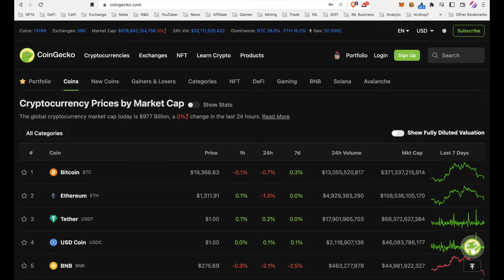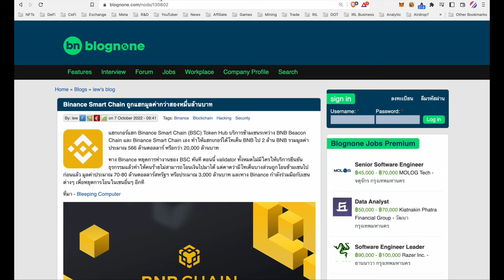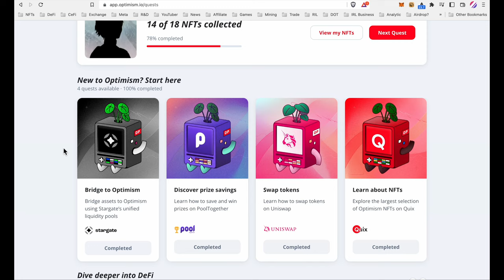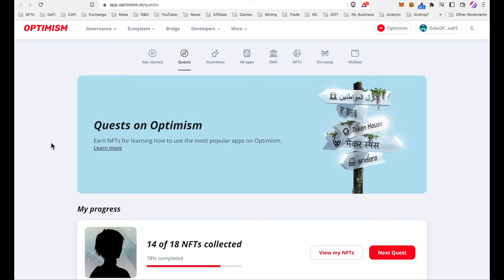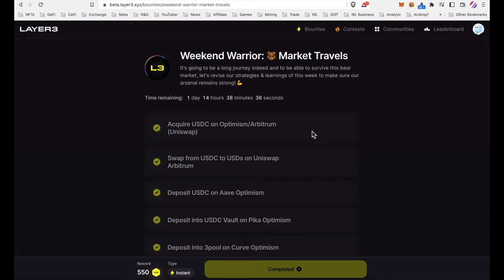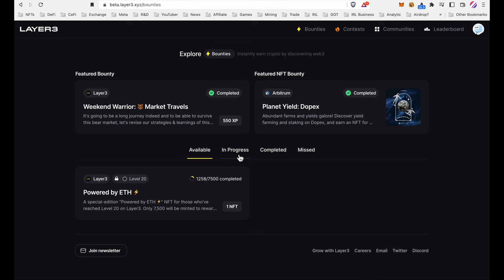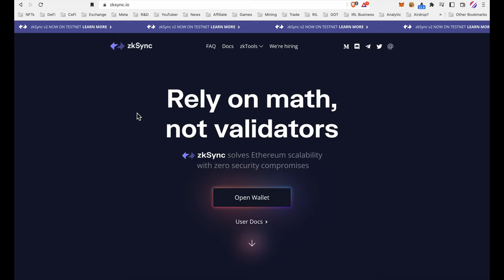Binance Bridge ถูก Hack กว่า $100 ล. และเควส Airdrop หลักแสน! | Crypto Turn Pro | Money Hero